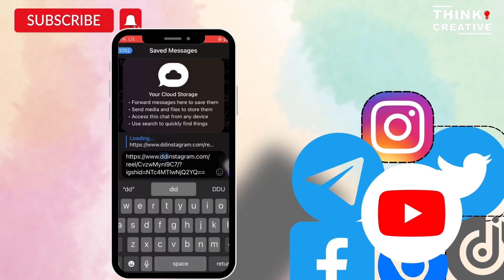Unlock the Power of Telegram: Download Any Video from Social Media!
Are you tired of being unable to save your favorite videos from social media platforms? Look no further! In this video, we'll show you how to harness the incredible capabilities of Telegram to download videos from any social media platform quickly and easily.

Telegram is not just a messaging app; it's a powerful tool that allows you to access and download videos from popular platforms like Facebook, Instagram, Twitter, TikTok, and many more. No more relying on complicated third-party apps or browser extensions.

In this step-by-step tutorial, we'll guide you through the process of setting up Telegram and using its features to effortlessly download videos. You don't need to be a tech expert to follow along – our instructions are clear and straightforward, perfect for beginners and experienced users alike.

Discover how to:
- Install Telegram on your device
- Join relevant Telegram channels or groups
- Use Telegram's built-in browser to access social media sites
- Download videos with just a few clicks

Say goodbye to low-quality downloads and frustrating restrictions. With Telegram, you can save videos in the highest quality available, and it works on both mobile devices and desktop computers.

Video Download
Downloading Videos
Unlocking Power
Downloading from Facebook
Downloading from Instagram
Downloading from Twitter
Downloading from TikTok
Video Downloading Techniques
Telegram Features
Social Media Videos
Online Video Downloads
Telegram Tips
Save Videos
Telegram Tricks
Downloading Content
Social Media Hacks
Video Sharing Platforms
Downloading Tools
Downloading Methods
Video Downloading Tutorial
Telegram for Video Download
How to Download Videos
Save Videos to Your Device

Telegram video download
Social media video downloader
Download videos from Instagram
Save videos from Facebook
Download Twitter videos
Telegram video downloader app
Video download using Telegram
Downloading videos from YouTube on Telegram
Telegram video download tutorial
Save Instagram stories with Telegram
Downloading videos from TikTok via Telegram
Telegram bot for video downloading
Unlock the power of Telegram
Video download hacks with Telegram
Social media content saving on Telegram
Instant video download on Telegram
Easy video downloads using Telegram
Free video download on Telegram

Don't miss out on this valuable tutorial. Start downloading your favorite videos today and enjoy them offline whenever you want. Watch our video now to unlock the full potential of Telegram and take control of your video collection.